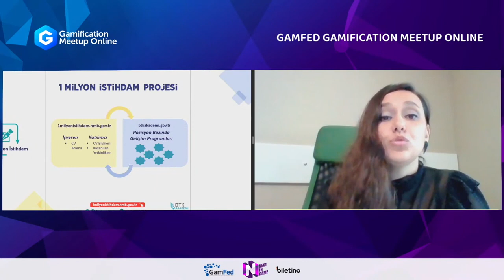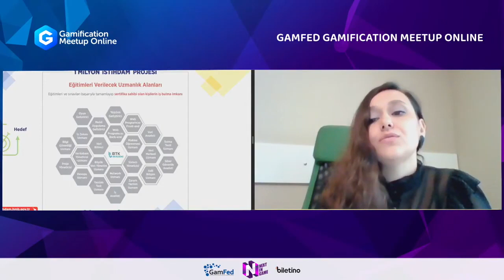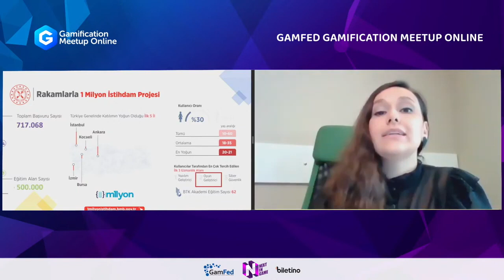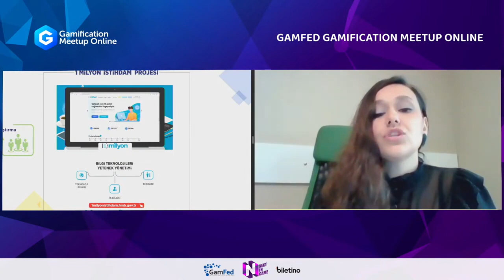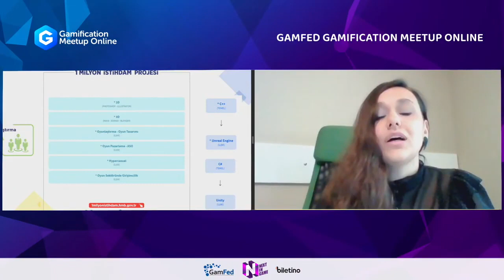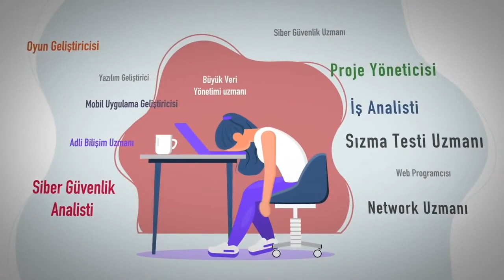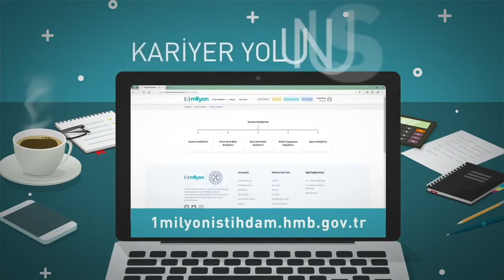Gamification Meetup Online 2020 - Bir Milyon İstihdam Projesinde Oyun ve Oyunlaştırma- Meliha Bayrak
Hızla gelişen Bilgi Teknolojileri, ülkeleri toplumsal dönüşüme uğratarak, ekonomideki tüm endüstrileri etkilemesiyle birlikte çağın en büyük rekabet alanı olmuştur. Bilgi teknolojilerinin her alanda çok daha fazla kullanılmasından kaynaklı olarak şirketlerin bu alandaki yetişmiş insan gücüne ihtiyacı her geçen gün artmaktadır. Ülke olarak bu alandaki insan gücümüz istenilen seviyede olmadığından, birçok şirket bilgi teknolojilerindeki ihtiyaçlarını yurt dışından karşılamaya başlamıştır.

Aynı zamanda sınırlı sayıda bilgi teknolojileri çalışanı olması sebebiyle bu alanda çalışan kişiler, bir projede birçok rolü aynı anda üstlenmek durumunda kalmaktadır. Bu durum, çalışanlar açısından hem çok yorucu hem de işin kalitesini düşüren bir sorun haline gelmektedir. Tüm bu sebepler, 1 Milyon İstihdam Projesinin yapılma ihtiyacını ortaya çıkarmıştır. 2023 yılına kadar Bilgi Teknolojileri alanında 1 milyon vatandaşın yetiştirilmesi hedeflenmektedir.

Bu doğrultuda kamuda ve özel sektörde, Bilgi Teknolojileri alanında kariyer sahibi olmak isteyen vatandaşların özgeçmişlerinin oluşturulması kapsamında “1 Milyon İstihdam” projesi geliştirilmiştir. Proje, sektörün bilgi teknolojileri personeli ihtiyacına büyük oranda karşılık verecek bir çalışma olarak tasarlanmıştır. Bu kapsam dâhilinde kişilerin öz geçmişlerinin dijital ortamda iş verenlerin erişimine açık olması amaçlanmaktadır.

Proje kapsamında, bir başka uygulama olan BTK Akademi platformu da bilgi teknolojileri alanında online eğitim hizmeti sunmaktadır. Bu uygulamaya kullanıcılar 1 Milyon İstihdam sistemi veya e-devlet sistemiyle ile giriş yapıp, sistemde yüklü olan derslere kaydolduktan sonra, eğitimleri takip edebileceklerdir.

BTK Akademi ve 1 Milyon İstihdam Sistemi arasındaki entegrasyon sayesinde kullanıcıların BTK Akademi üzerinden aldıkları eğitimlerin ve kazandıkları yetkinliklerin 1 Milyon İstihdam sistemi içerisindeki özgeçmişlerine yansıtılması sağlanacaktır.

Türkiye’nin bilgi teknolojileri alanındaki ilk ve tek “eğitim-istihdam” platformu olarak hayata geçirilen 1 Milyon İstihdam Projesi, BTK Akademi online eğitim platformu entegrasyonu ile ücretsiz online eğitim imkanlarını kariyer sahibi olmak isteyen kullanıcılarına sunmaya devam etmektedi